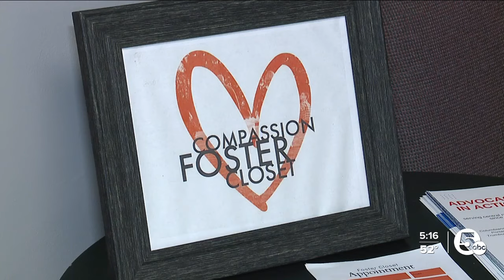Church creates pumpkin patch to raise money for missions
A Stark County church has transformed its parking lot into a pumpkin patch to raise money for local and global missions.